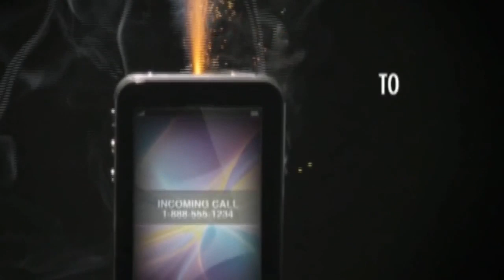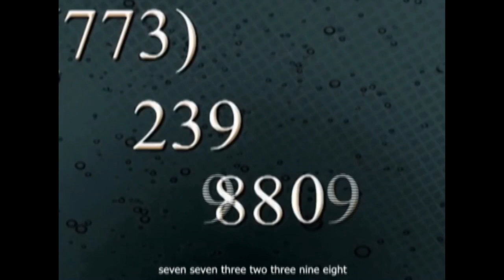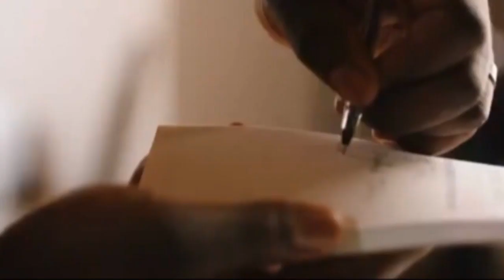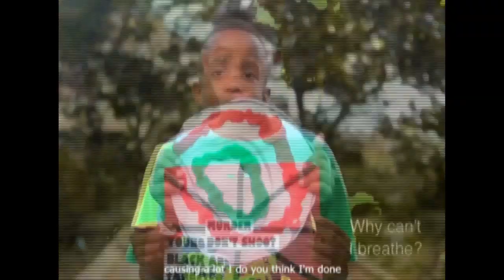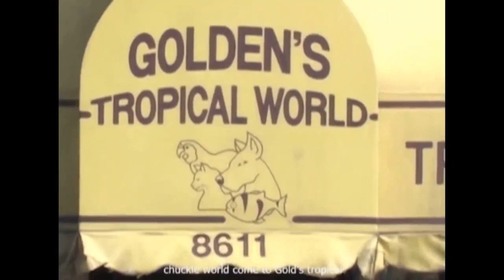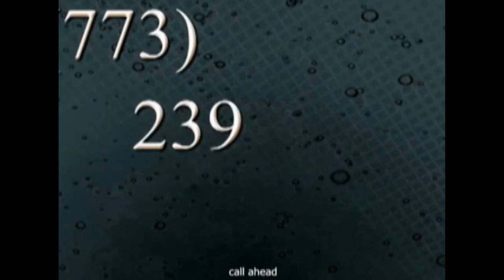STRAIGHT TALK 07/16/2019 HENRY CHEATHAM